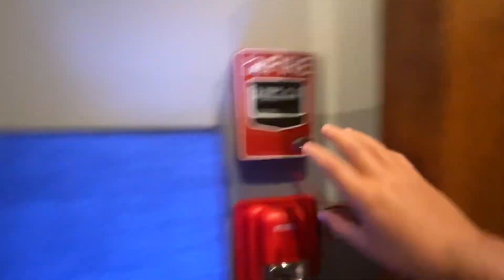System test 1